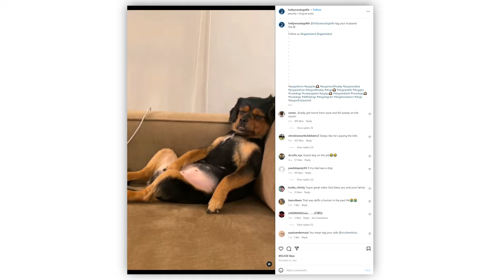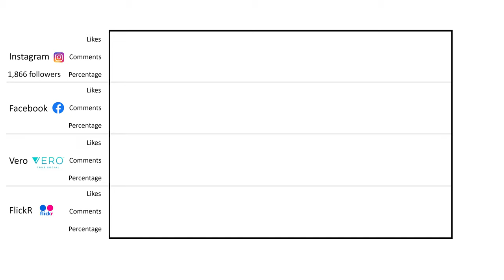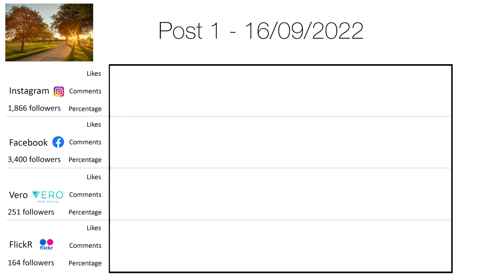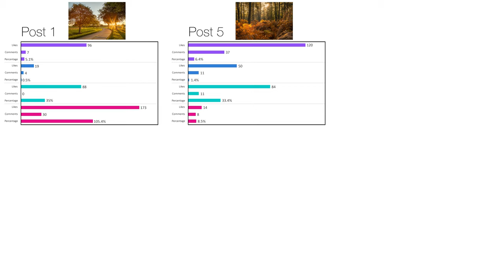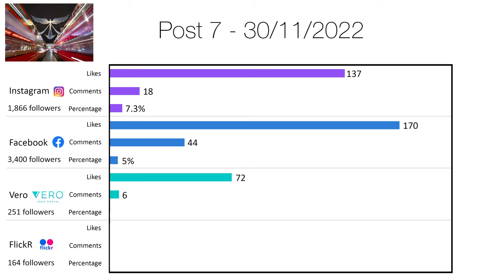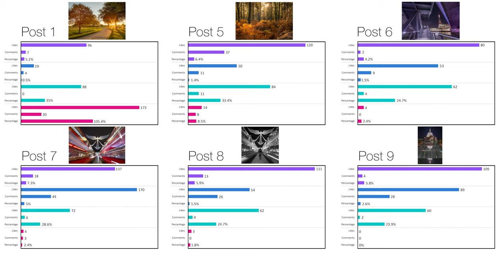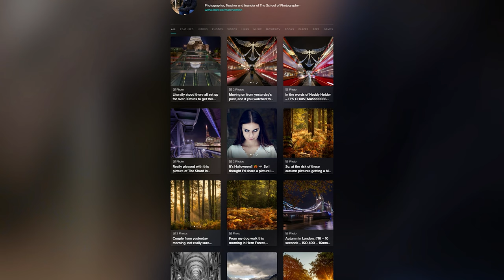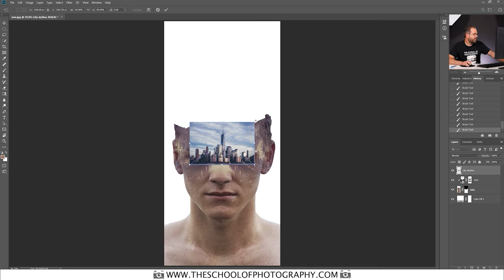Social media for photographers – Best 3 in 2023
There are so many social media platforms for photographers but which ones will gain you the most exposure. Here at TSOP we have completed a real-life experiment to answer just that. We’ve figured out which platforms will get the most engagement on your photography.

Grab a Freebie:
Create a website with Squarespace.

And remember – Learn photography properly at The School of Photography